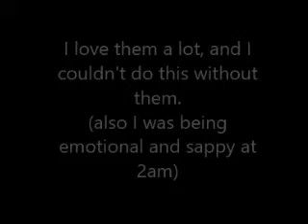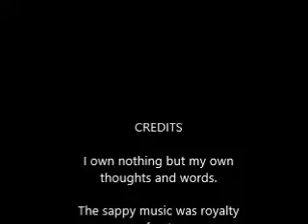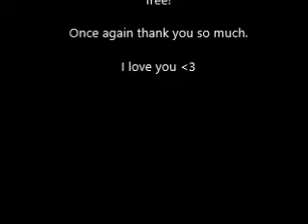For My Friends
I just wanted to give a huge thank you to my friends that got me started!